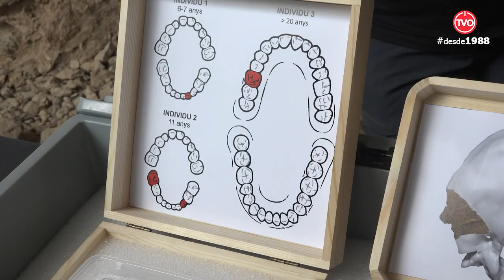20 anys d'excavacions arqueològiques a les Coves del Toll